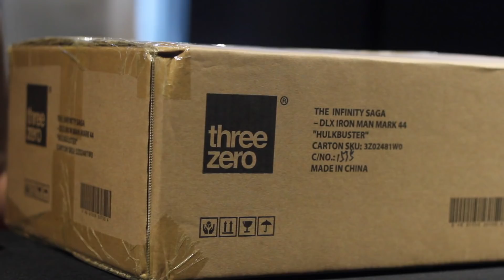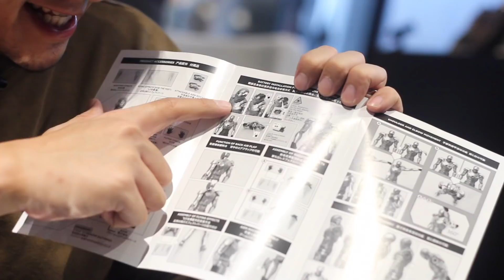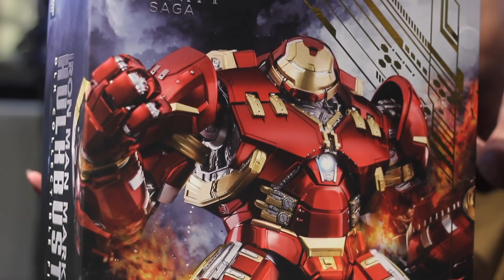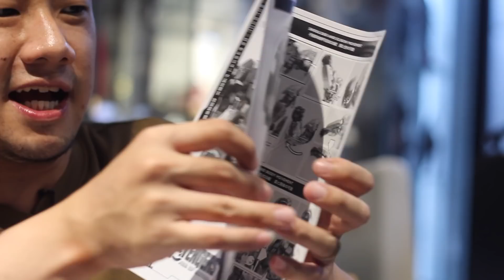KABAR BAIK UTK YANG MAU PUNYA HULKBUSTER MURAH! UNBOXING MARK 43 SET HULKBUSTER by THREEZERO!!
frenz yang mau beli ini boleh PM